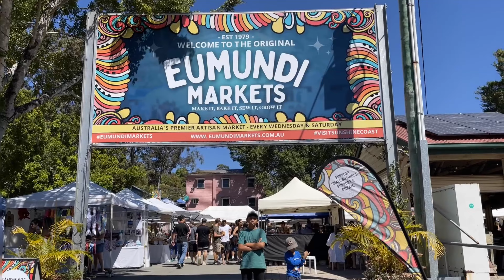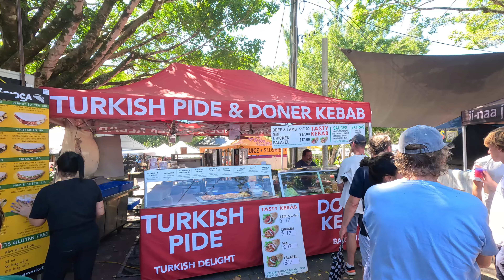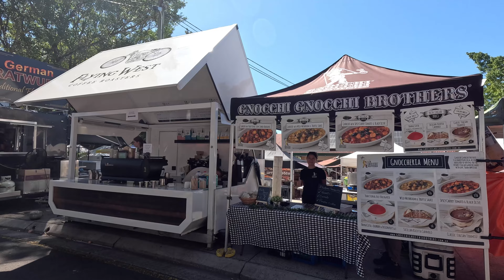The Best Local Markets Near Sunshine Coast | Local Crafts, Street Food & Live Performances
Explorin the one of Australia's most famous markets near the Sunshine Coast! These markets offer a perfect blend of shopping, food, and culture, featuring over 300 unique stalls with handcrafted items, artwork, jewelry, fresh local produce, and more. Whether you're looking for fresh food, clothing, or a special souvenir, there's something for everyone!

The vibrant atmosphere of the markets is enhanced by live music, street performances, and the excitement of discovering hidden gems at every corner. From delicious street food like pizza, tacos, burgers, to Turkish kebabs, every step leads you closer to finding something delightful.

Located just 20 km west of Noosa, the MG Markets are a must-visit destination for anyone looking to experience local flavor and culture. Open every Wednesday and Saturday, this market is perfect for a family outing. Plan to arrive early for a coffee and breakfast, and don’t forget to bring a cool bag for fresh produce!

### 🚀 *Help this channel grow and be part of the journey!* . If you enjoy the content, please:

👍 *LIKE* the video if you enjoyed it—it means the world!
🔄 *SHARE* with friends who love exploring new adventures as much as you do.